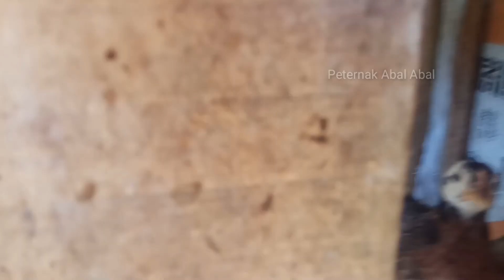Peternak Wajib Tau - Ayam banyak maka lahan harus luas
terkadang peternak ayam skala rumahan ingin seperti kebanyakan peternak profesional skala besar. Namun, perlu diketahui, bahwa luas lahan adalah salah satu faktor untuk tercapainya tujuan tersebut.